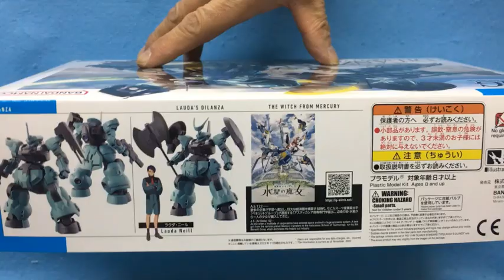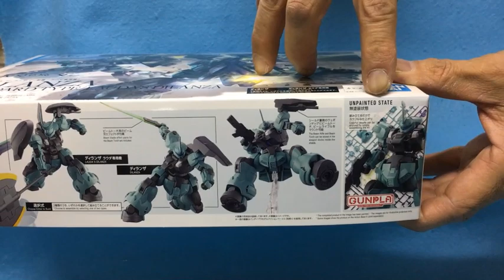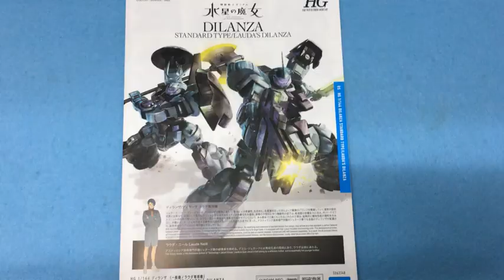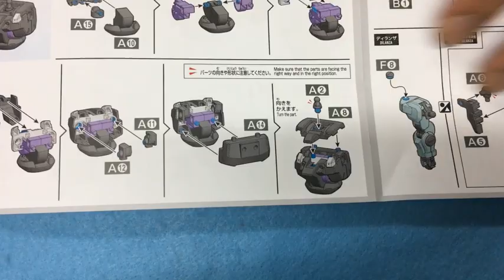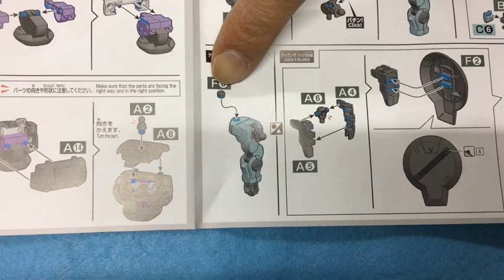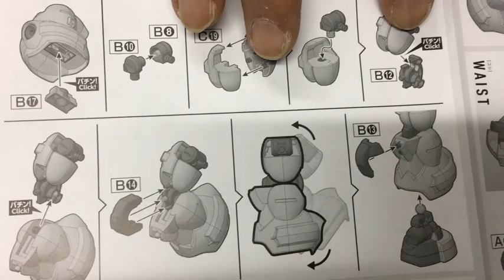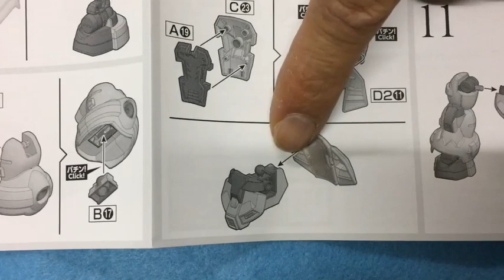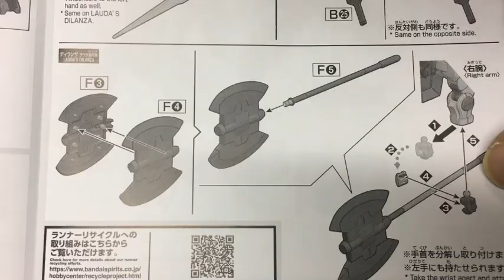New！ ディランザ (一般機/ラウダ専用機) 機動戦士ガンダム 水星の魔女 HG 1/144scale 色分け済みプラモデル組立キット(2022.11.05発売)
■ガンダムシリーズ最新作『機動戦士ガンダム 水星の魔女』より、ディランザがHGで登場!
■キャラクターA専用機と一般機が選択式で組み立て可能。
■キャラクターA専用機として特徴的なアンテナと力強い肩パーツを再現。巨大なアックスを持たせることが可能。
■一般機の専用肩パーツや専用アンテナが付属。
■リアアーマーが開閉することにより、可動範囲が拡大。
■トーチのエフェクトパーツはクリア成形で再現。エフェクトとトーチは取り外し可能。
■キャラクターA専用機、一般機ともにトーチは肩のシールド裏に格納することができる。